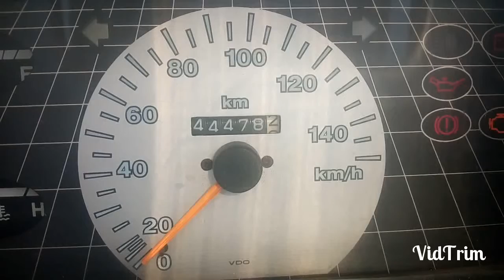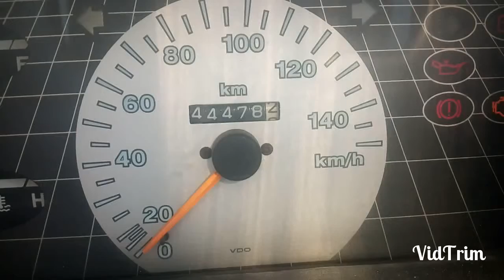Maruthi 800 getting 100 in 3s.... amazing video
This is just for fun. Make Ur friends prank by showing this video